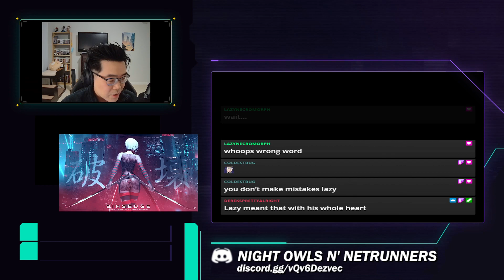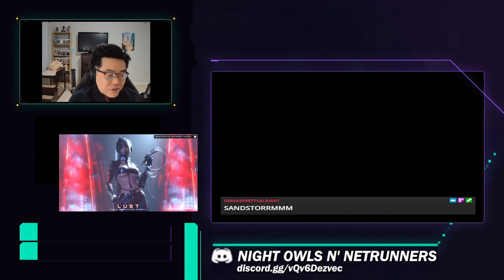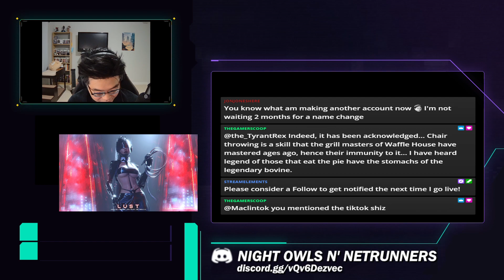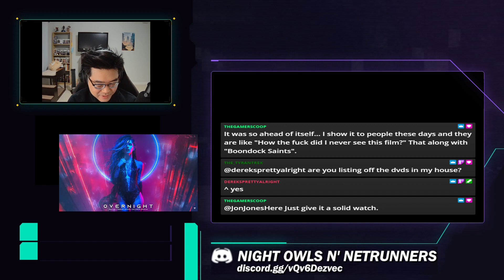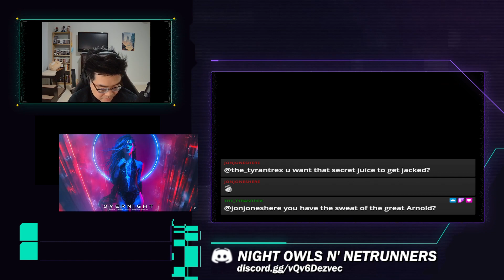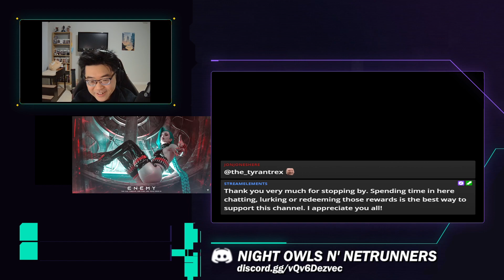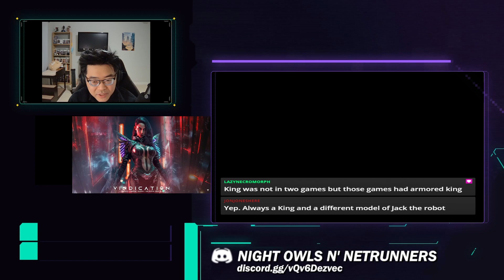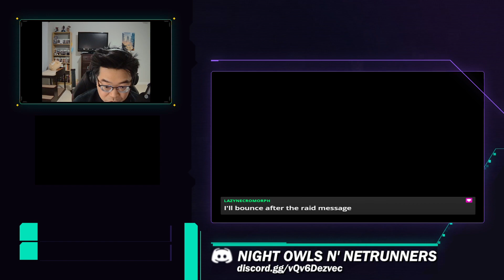End of March Community Chat Session!